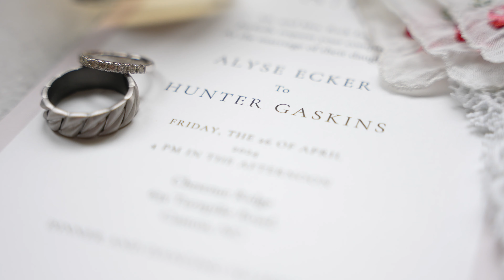Romantic, Beautiful Wedding Teaser Video at Chestnut Ridge in Canton, NC | Alyse + Hunter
Videographer: Wildwood Media
Photographer: The Stewarts Roam